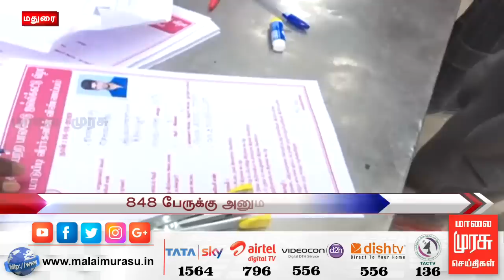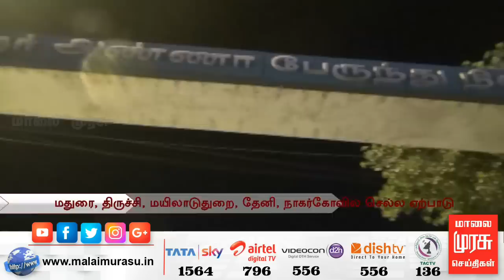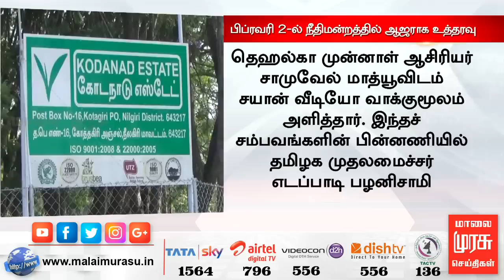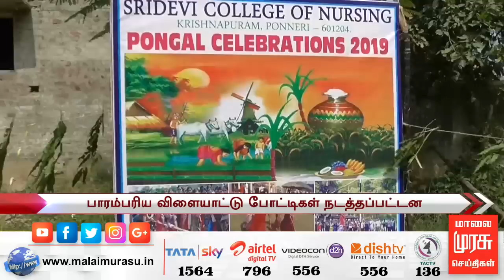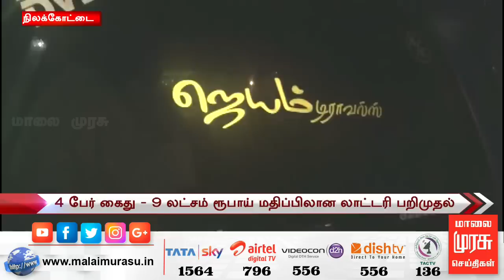9 மணி செய்திகள் | 9 am news | malaimurasu 13/01/2019